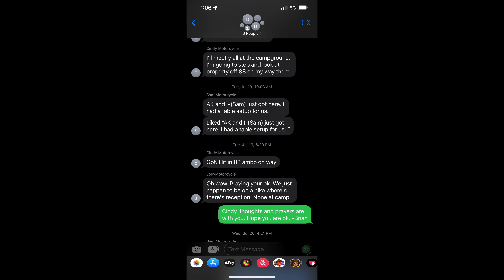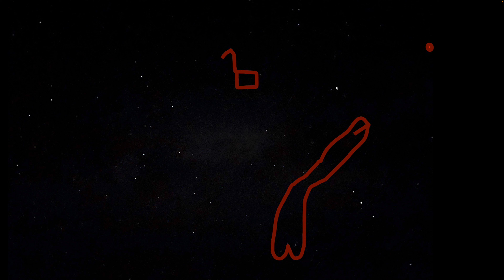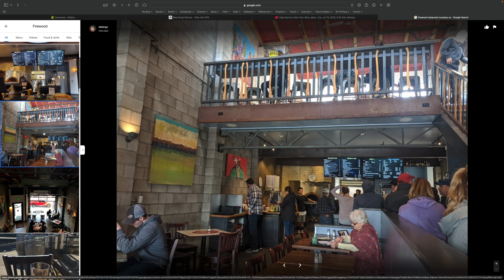Wanted! Motorcycle Camping at Blue Lakes California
Hello Everybody! Welcome to another edition of One Take Sunday!!  This adventure goes through Lodi, Marlevilee, Blue Lakes, Carson City, Virginia City, and Lake Tahoe, via motorcycle Camping!!!  This was another great adventure with The NorCal Moto group!

Near or far, go have an adventure my friend.

I filmed it all on a Sena 50c, an insta360 One X2, an iPhone 13 Pro Max, and a DJI Air2s which is back from it’s injury!

This video is getting the channel traction!

Riding a BMW 1200GS.  Harley Davidson riders may not watch this video. 🤣

OneTakeSunday = We do it in one take baby!